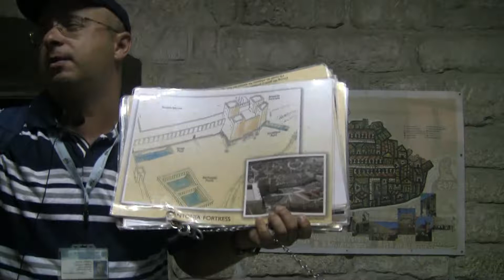00009Via Dolorosa 2